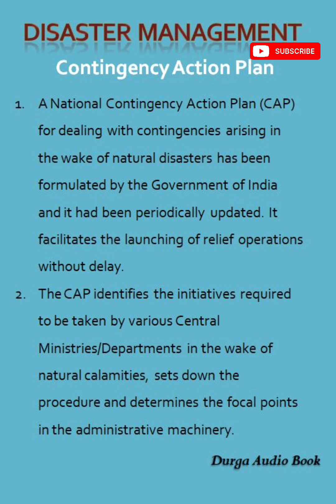Disaster Management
Geography